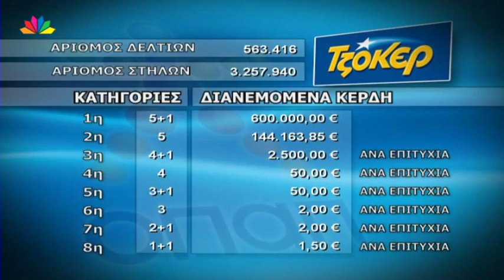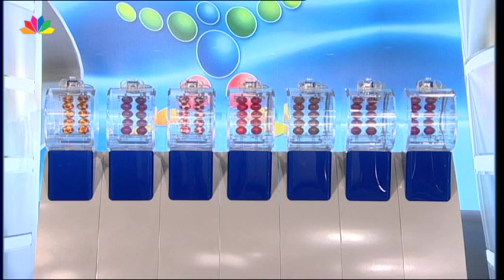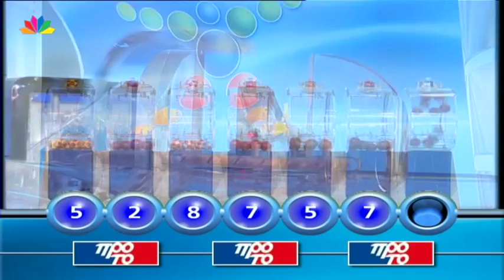Η κλήρωση του ΤΖΟΚΕΡ και ΠΡΟΤΟ - 17.11.2013